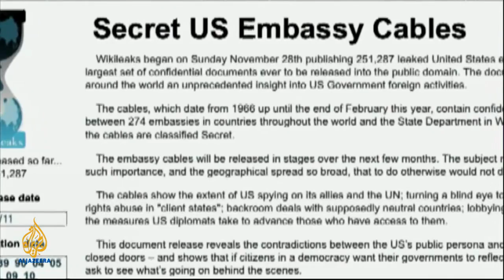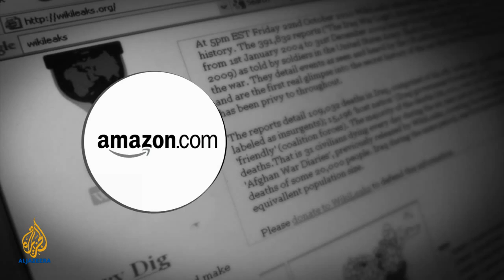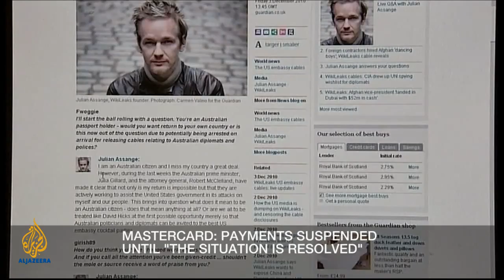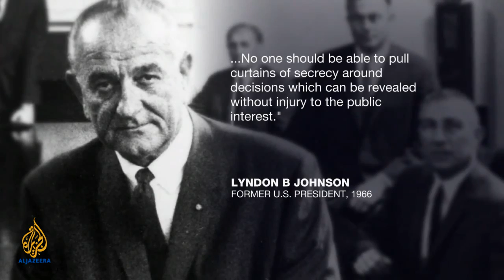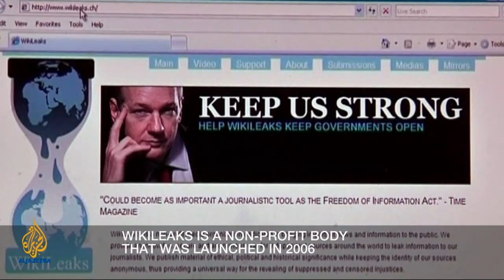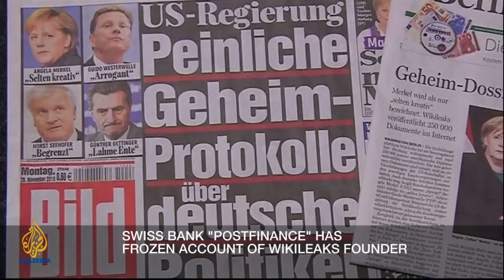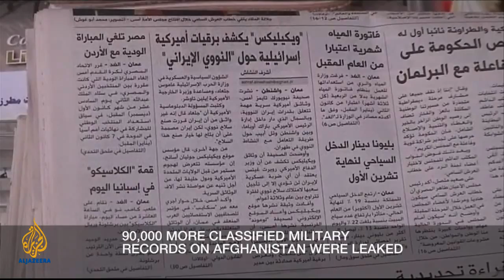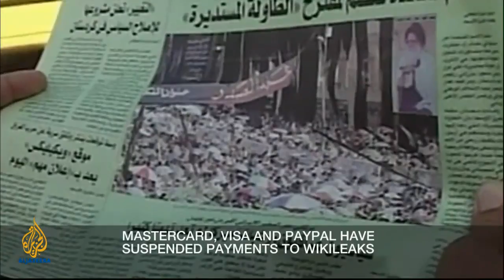Inside Story - WikiLeaks' financial crisis